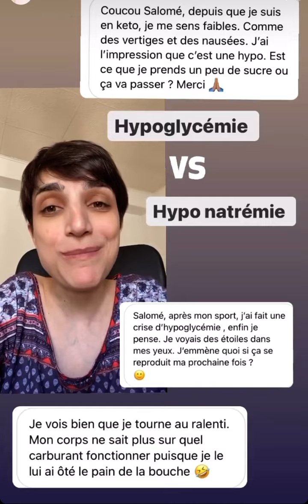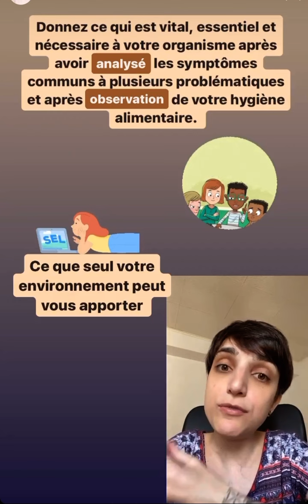Hypoglycémie en keto : n’existe pas… 🧂